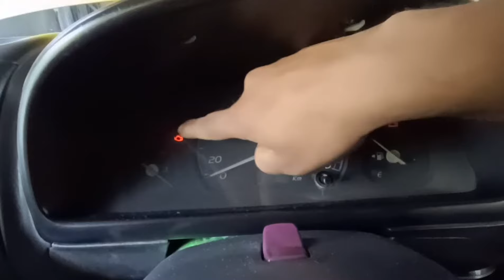Car starting problem & Car cranking but not start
car doctor Indian

car starting problem
car start problem
car starting problem in winter
car starting problem in Hindi
car starting problem after driving
car starting problem sound effects
car starting problem sound
maruti Suzuki Wagoner Old Model Staring Problem
suzuki car starting problem
maruti Suzuki car starting problem
gadi start nehi hora hai
car repair Wagonr
suzuki Wagonr car video
car modification
modified car
all types car modification
Wagonr car starting problem
camshaft position sensor not working
camshaft position sensor not plausible
camshaft position sensor no start
camshaft position sensor no signal

Gangtok Sikkim India